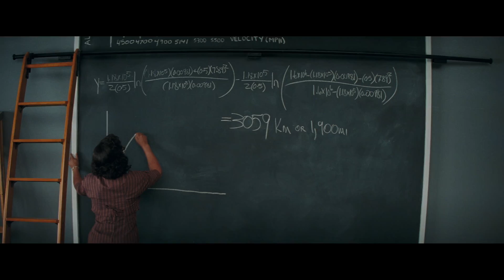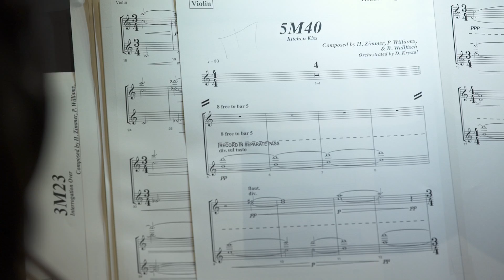Hidden Figures | Hidden Harmonies | 20th Century FOX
Watch it now on Blu-ray, DVD and Digital HD

HIDDEN HARMONIES tells the behind the scenes story of making the music for HIDDEN FIGURES featuring an original score by Pharrell Williams, Hans Zimmer and Benjamin Wallfisch.

HIDDEN FIGURES is the incredible untold story of Katherine G. Johnson (Taraji P. Henson), Dorothy Vaughan (Octavia Spencer) and Mary Jackson (Janelle Monáe)—brilliant African-American women working at NASA, who served as the brains behind one of the greatest operations in history: the launch of astronaut John Glenn into orbit, a stunning achievement that restored the nation’s confidence, turned around the Space Race, and galvanized the world.  The visionary trio crossed all gender and race lines to inspire generations to dream big.

Cast: Taraji P. Henson, Octavia Spencer, Janelle Monáe, Kevin Costner, Kirsten Dunst, Jim Parsons, Mahershala Ali, Aldis Hodge, Glen Powell & Kimberly Quinn

Order Hidden Figures: The Album featuring new music by Pharrell, Janelle Monáe, Alicia Keyes, Mary J. Blige and more

Watch a chat with the cast of Hidden Figures and Pharrell Williams